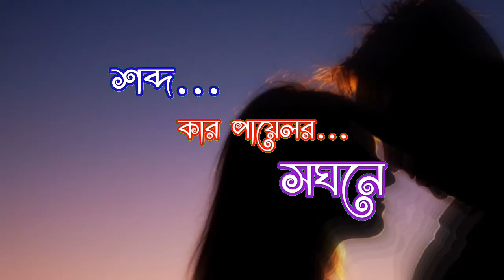Runjun ei hridoyot|| whatsapp status|| Papon.